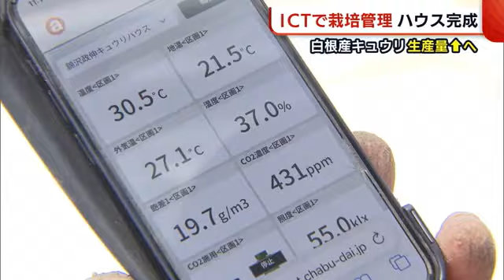白根産キュウリ生産量ＵＰへ “ＩＣＴ”で栽培管理するハウス完成！「儲かる農業を」【新潟】 (22/05/06 18:55)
生産量を増やそうと、情報通信技術『ＩＣＴ』を活用したキュウリの園芸ハウスが新潟市南区に完成しました。

今が旬の白根産キュウリが作られているのは今年２月に新潟市南区に完成したばかりの大型の園芸ハウス。ＩＣＴが活用されています。

【杉山萌奈アナウンサー】
「キュウリの１日の水と肥料の回数は６回程。それをすべて自動で行います。朝、農家がタイマーを設定し、その時間になったら自動で水や肥料がまかれます」

また二酸化炭素濃度はスマートフォンで設定すると、制御装置が受信し、遠隔でダクトが膨張。視察した中原八一市長も驚きの様子でした。

温度や湿度もスマートフォンで設定し、自動で窓やカーテンが開いたり閉まったりします。

農作業をＩＣＴ化することで生産量を増やそうと、新潟市の補助事業に地元のＪＡなどが申請。去年『きゅうり王子』の名でブランド化した白根産キュウリは昨年度よりも出荷量が１００トンほど増える見込みだと言います。

さらには栽培技術の継承にもつながりそうです。

【キュウリ生産者　錦澤政伸さん】
「家族ではできないので、ある程度、雇用を始めたことで助けてくれる人が増えたということが大きい」

【新潟市　中原八一 市長】
「農業は新潟にとって大事な産業。しっかり守り育てていかなければいけない。儲かる農業を実現していかなければ」

ＩＣＴ活用でキュウリの生育と農家の作業、両方が快適な環境に。儲かる農業へと発展できるか期待が高まります。